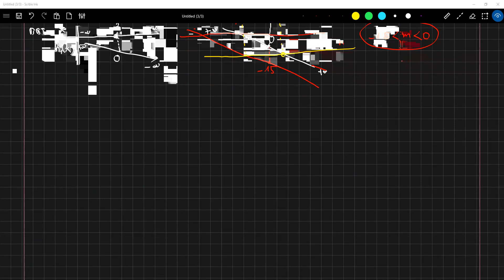chữa đề hk1 sở Bạc Liêu